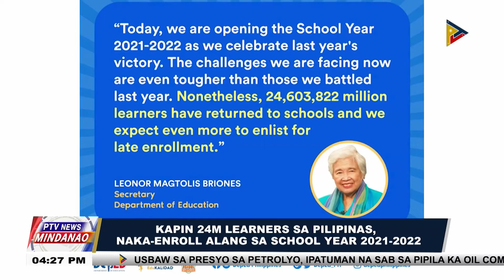Kapin 24M learners sa Pilipinas, naka-enroll alang sa School Year 2021-2022